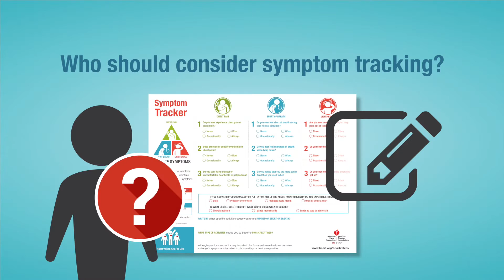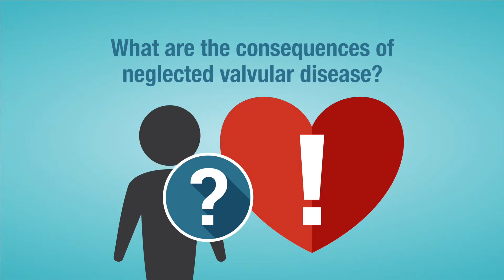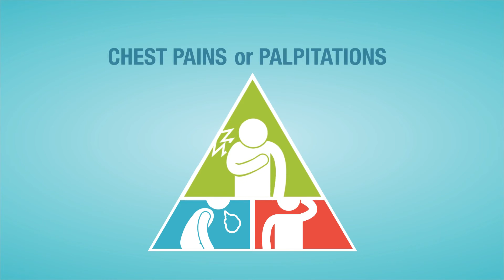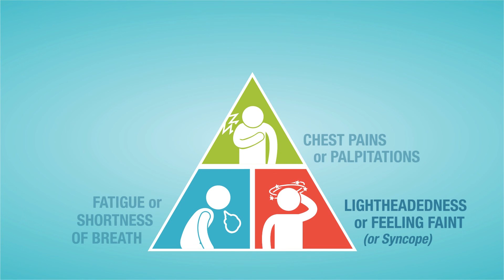The Importance of Tracking Heart Valve Disease Symptoms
If you’ve been diagnosed with a heart valve problem such as aortic stenosis or mitral valve regurgitation, it’s important to track your ability to perform daily activities because symptoms can change gradually over time. Proper treatment given at the right time can prevent further damage and save your life.